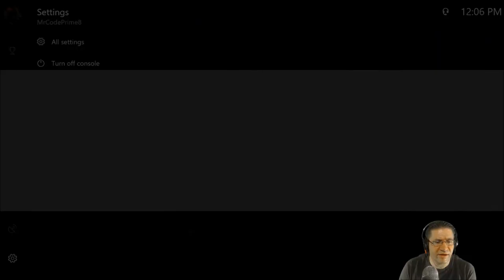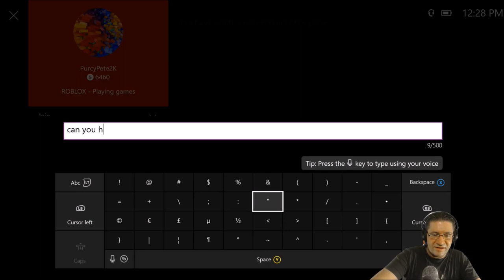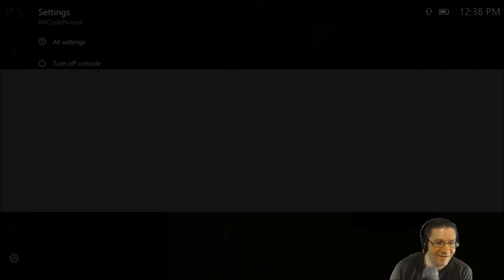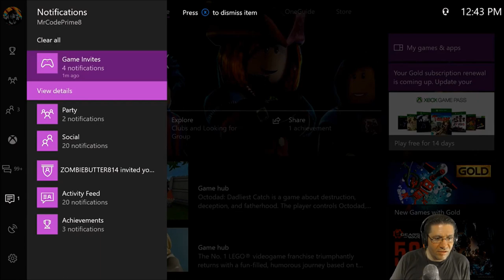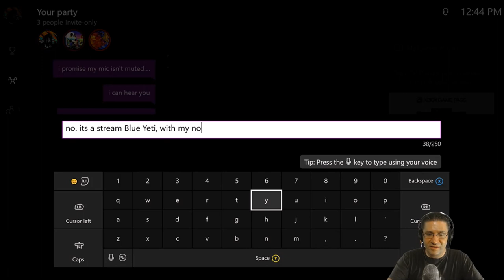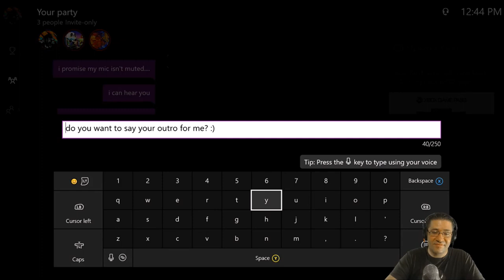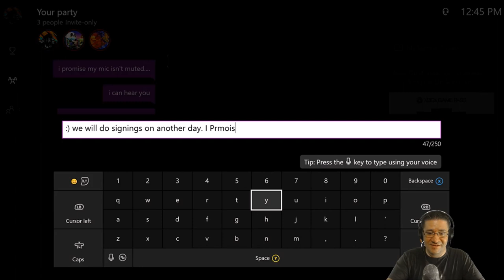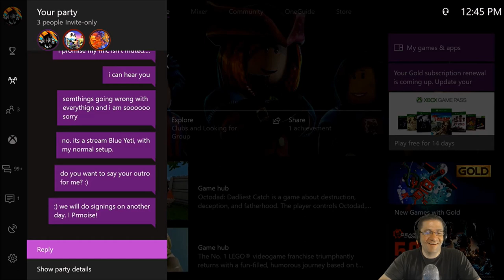Roblox - Lumber Tycoon 2 - WINNER: PurcyPete2k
Big Congrats to PurcyPete2k, The WINNER of the VideoContest. Please forgive me for all of the disconnects that happened here today. I had ALOT of fun hanging out with him and his dad, but the internet was not forgiving. :( We will get those bases signed. PROMISE!!!